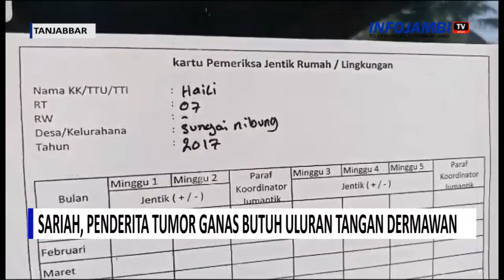SARIAH, PENDERITA TUMOR GANAS BUTUH ULURAN TANGAN DERMAWAN